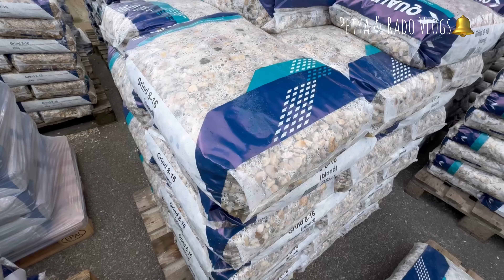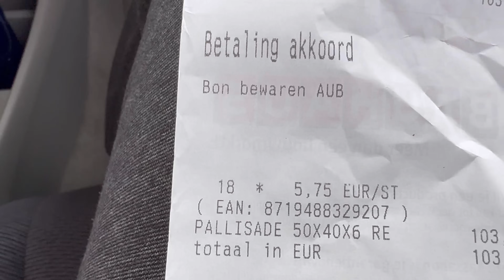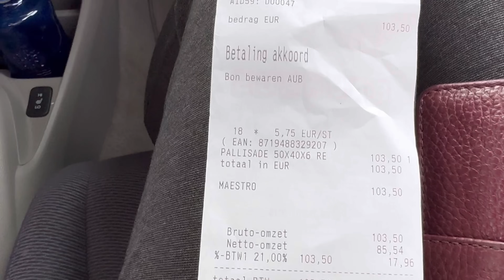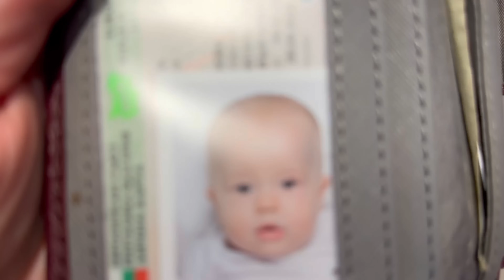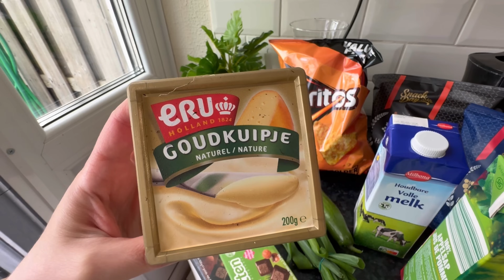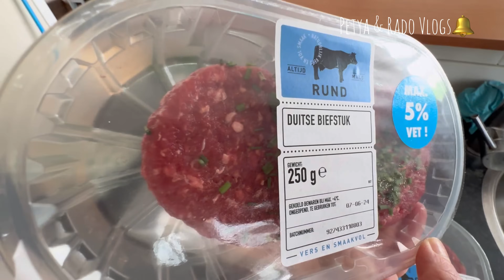НАПРЕДЪК С ГРАДИНАТА | ВЗЕХ СИ iPhone 15 pro - ЩЕ ГО ВРЪЩАМ ЛИ?!| Влог 17, 2024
Привееет, след леко забавяне от наша страна, влогът днес е малко по-дълъг и разнообразен (или поне се надявам), има кадри от напредъка ни със задния двор и градината на къщата, материалите, които закупихме, как отпразнувахме деня на детето и т.н. Друга интересна покупка е iPhone 15 pro, с който все още свиквам, но се надявам да постигна по-добро качество на видеата в бъдеще :-)

Харесай видеото,  остави ни палец нагоре, коментар и стани АБОНАТ на канала (безплатно е), за да не изпускаш видеа и да се разрастваме по-бързо ☺️ Приятно гледане!